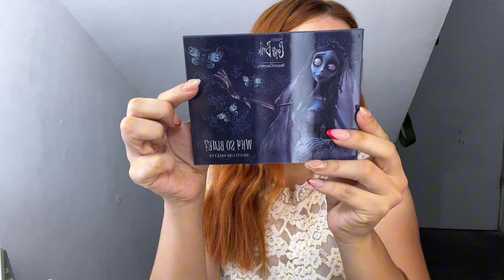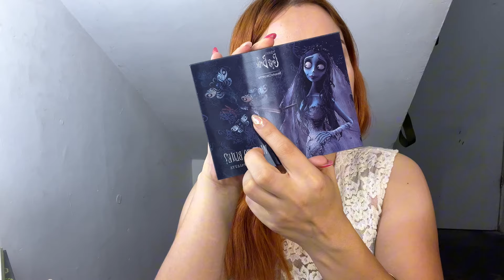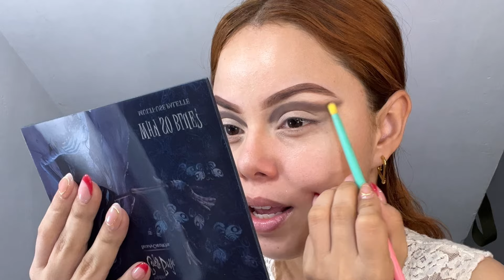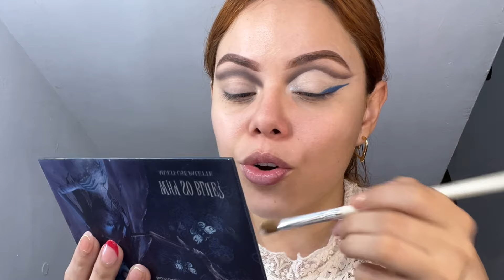LO NUEVO DE BEAUTY CREATIONS Y EL CADAVER DE LA NOVIA, sus nuevo rubores e iluminadores | Coraline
Espero y te haya gustado este video que lo hice con mucho amor para ti.